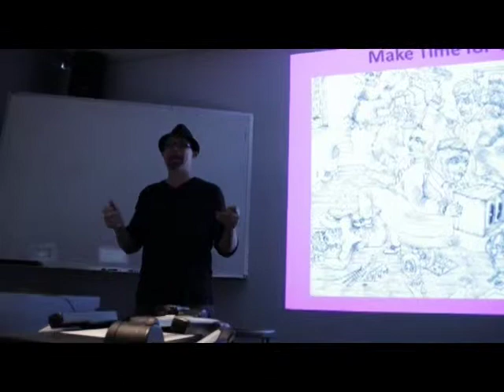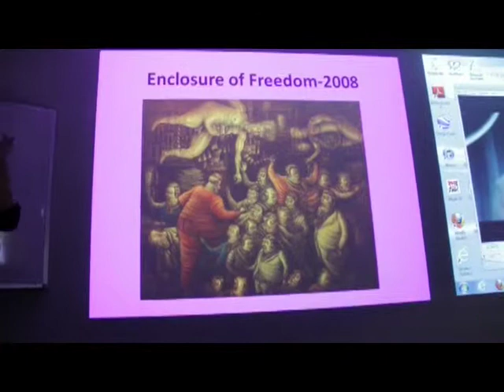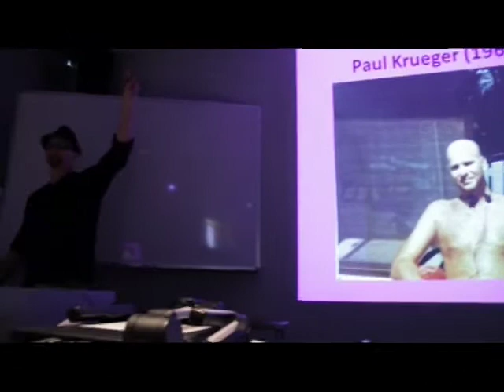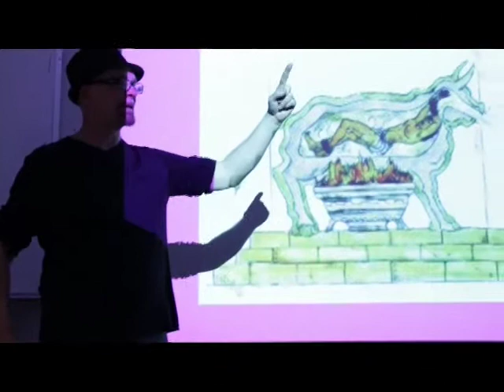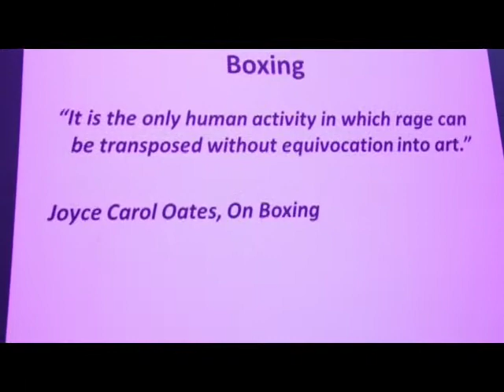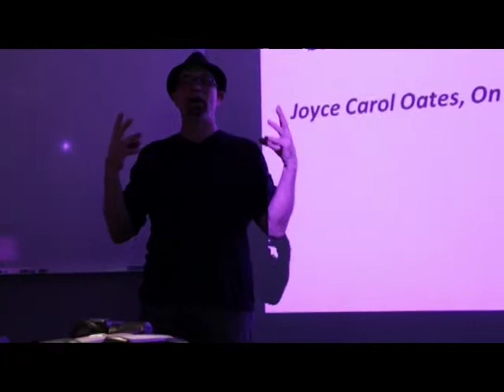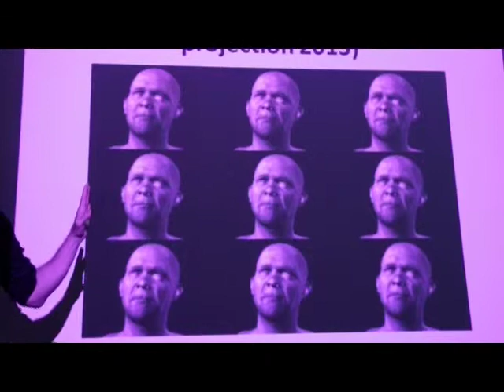Brian Krueger MFA Lecture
This a lecture was delivered in late April, 2013 at The University of Nevada Reno for a thesis exhibit called The Unknowability Center.